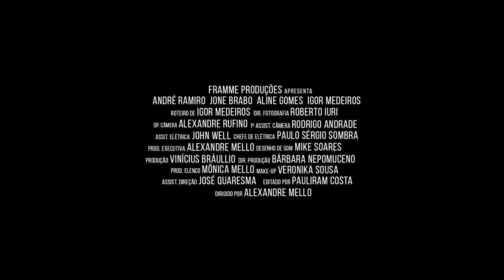LUZ CLARA - Trailer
FRAMME PRODUÇÕES apresenta

ANDRÉ RAMIRO, JONE BRABO, ALINE GOMES e IGOR MEDEIROS

LUZ CLARA

Roteiro: Igor Medeiros
Diretor: Alexandre Mello
Ass. Direção: José Quaresma
Diretor de Fotografia: Roberto Iuri
Op. de câmera: Alexandre Rufino
Ass. de câmera: Rodrigo Andrade
Chefe de Elétrica: Paulo Sérgio (Sombra)
Ass. Elétrica: John Well
Desenho de Som: Mike Soares
Dir. Produção: Bárbara Nepomuceno
Ass. Produção: Vinícius Bráulio
Produção de Elenco: Mônica Mello
Montagem: Pauliram Costa
Color grading: José Quaresma
Make up: Veronika Sousa